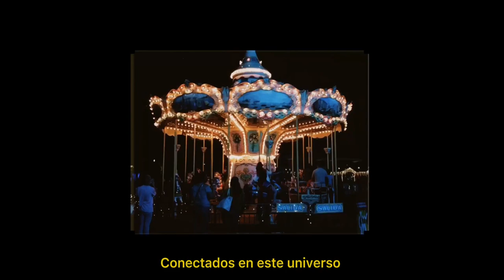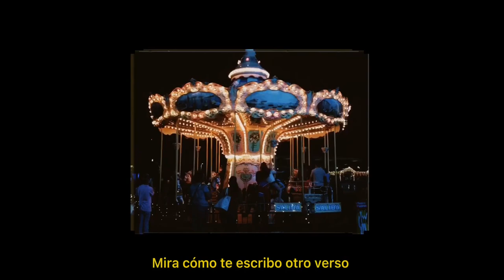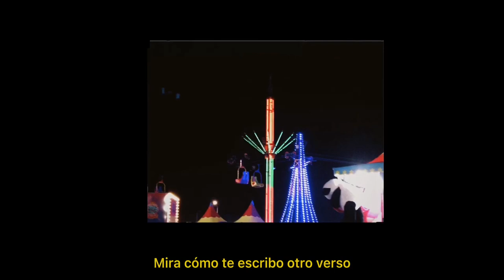Juan Rodríguez - CONECTADOS (Video Lyric)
CONECTADOS
Un tema escrito por Juan Rodriguez que relata una historia de una conexión entre dos personas la cual por situaciones ajenas o mal entendidos ocurre una separación no deseada y mutuamente se piensan, se quieren y ninguno de los dos toma acción, inspirándome en anécdotas personales y otras ajenas para llevar acabo este tema escrito el 23 de octubre del 2021.

Antes de encontrar el amor, encuéntrate a ti.